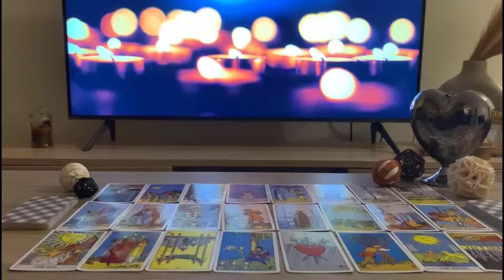SAGITTARIUS ♐️ BRUTAL NEWS 💌 DON'T SAY ANYTHING TO ANYONE PLEASE🤐JUNE 2023 LOVE TAROT READING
Sagittarius Love
Sagittarius 2023
Sagittarius today
Sagittarius June